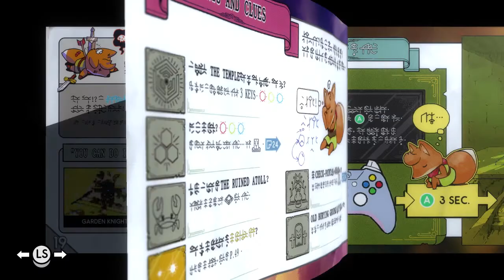TUNIC Episode 15: Foreboding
And now, things actually get. dark. A little disturbing. Guys, I'm not gonna lie, this game is about to go some really dark places. More so than I expected, by far. And yet, that darkness ties well with the analogy I think this game is trying to make. I really should do a theory video about that...